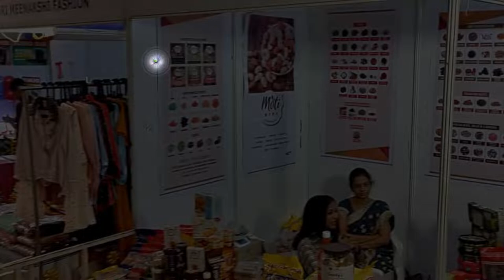thank you video from Mayuri sarees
Mayuri rakhi mela grand success Madurai